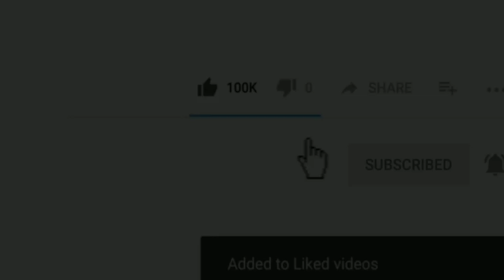Badlapur Dam ka Pani Aaya Mumbra aur aaspass ke shehro me(ME Tv News)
Dosto.
Barish se Baad jaise Halaat ho chuke hai Mumbra,Diva aur Aaspass ke sheharo me.
Alert Rahiye aur zarurat honay par gharse nikle
follow us on :